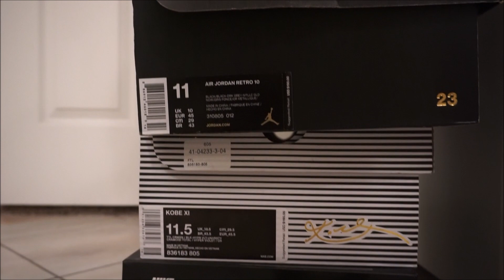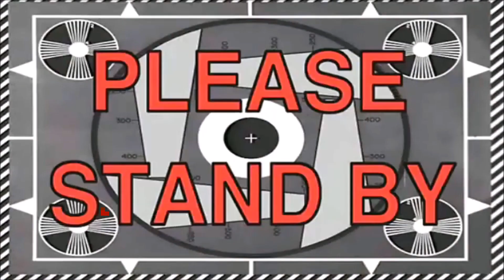CRAZY 18 SHOES MONTHLY RECAP #4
FOLLOW ME ON SNEAKER INSTAGRAM: @DammnDeeKicks
FOLLOW ME ON FITNESS INSTAGRAM: @DammnDee